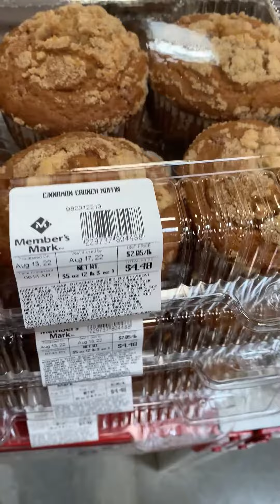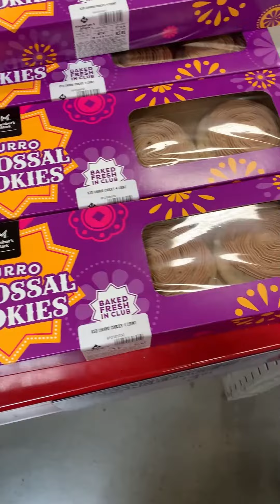Bakery Items at Samsclub